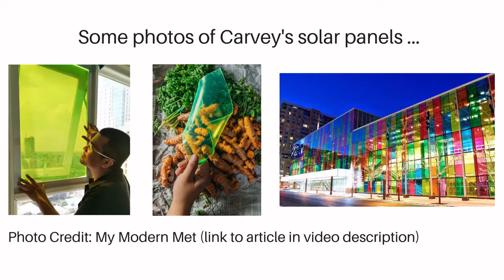New Solar Panels, Made From Food Waste, That Will Change the World - with Carvey Ehren Maigue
I still can't believe that this happened.  The kids in my Upstanders Academy got to interview Carvey Ehren Maigue - an electrical engineering student in the Philippines, who has invented the most fantastic solar panels, made from food waste that can collect energy from the sun even when it is not shining.

Carvey is one of the most wonderful, beautiful people I have ever had the pleasure of meeting (even if only virtually!).  Every word he says is full of hope and love and kindness.

In this first clip from our amazing interview, he thanks me for creating this space for the kids to learn, explaining that most of the time, we say kids are watching too much YouTube and TikTok, but that part of the issue is the lack of this kind of engagement where kids can talk to other people who are making a difference in the world.  He says that as adults, we should be responsible for creating this kind of resource for the kids.  I couldn't agree more!

He explains that his mom and many of his friends are in Canada - showing the kids that we are all connected, we are all part of one big human family, and we are all more the same than we are different.

Carvey then explains his amazing solar panels - at a level that the kids and I can really understand.  He explains how most solar panels currently only use visible light to convert into electricity, but sunlight has other components, other than visible light.  He has invented solar panels that can also use ultra-violet light to produce clean energy.  And what is even more awesome about all this is he uses food waste to make these solar panels!

Then he gives the kids some thoughts, ideas and advice for how they can become an inventor if they want to.  He recommends that they focus on sustainability and using what we already have, rather than taking more resources out of the earth.  Then he tells the kids that he was inspired to become an inventor from watching cartoons and playing with Lego as a kid.

You will feel so much better about the world after watching this.